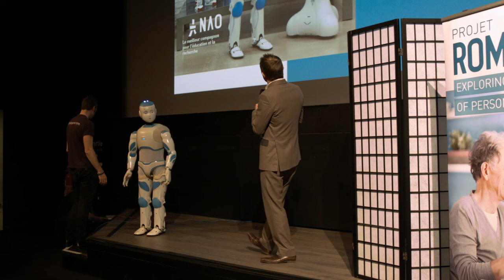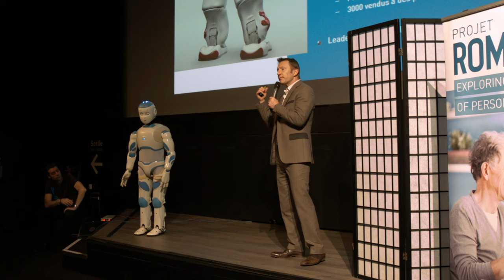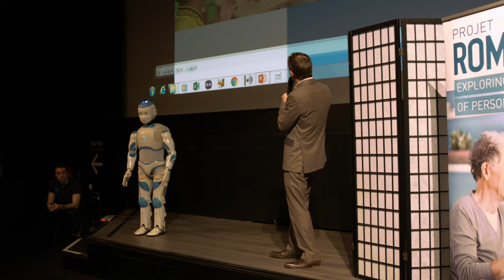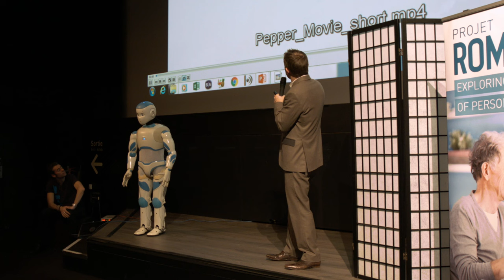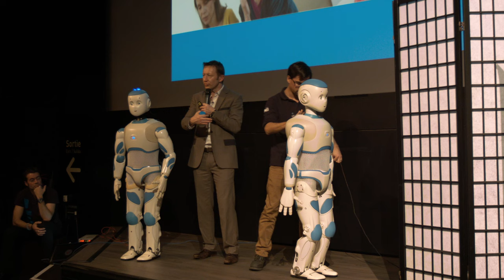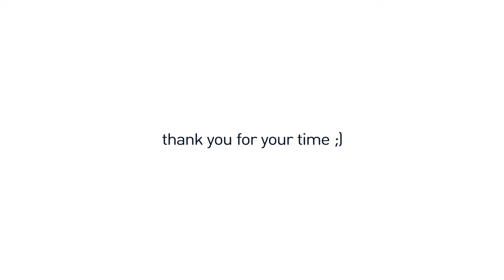Project Romeo | Rodolphe Gelin | Paris Beaubourg Conference 2015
Romeo is a research robot created from the collaboration of laboratories and companies like Aldebaran.

This 140-cm humanoid robot is intended to deepen research on assistance for the elderly and those who have lost autonomy. Its height allows it to open doors, climb stairs, and even grab objects on a table.

Rodolphe Gelin, Chief Scientific Officer at Aldebaran, demonstrated on stage the latest advancement of Romeo.